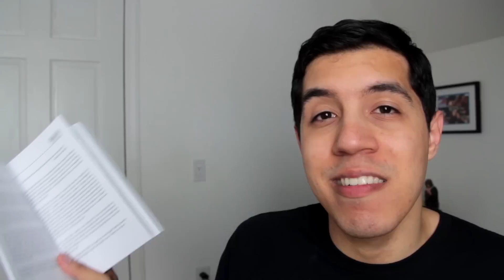365 Tips for How To Accomplish Your Goals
Having trouble accomplishing anything? In this video I review Jason Harvey's book "Achieve Anything in Just One Year" and teach you how to stick to your goals so you can accomplish more in life. QUESTION: What's one thing you are having trouble achieving?

"Achieve Anything in Just One Year: Be Inspired Daily to Live Your Dreams and Accomplish Your Goals" by Jason Harvey

The more we reach, the more we teach. Tweet this video!

The Josh Speaks is a weekly vlog series where I bring you videos that are meant to challenge your way of thinking. We'll share plenty of self help tips, talk about pick up techniques and dating, discuss the essence of philosophy and express our thoughts on culture.

Ending Music: "Summer Vibes" by JinglePunks.com